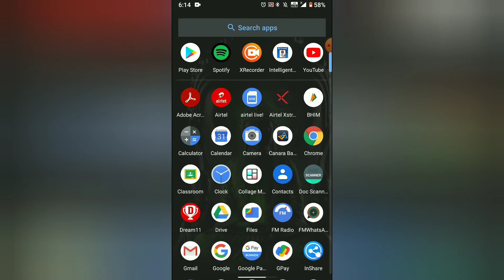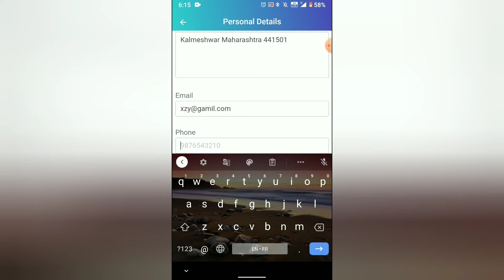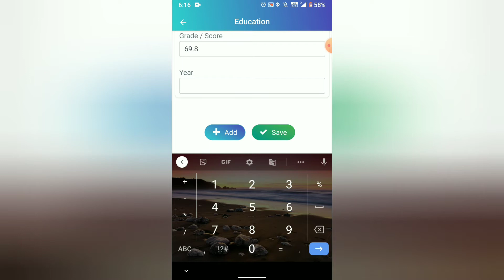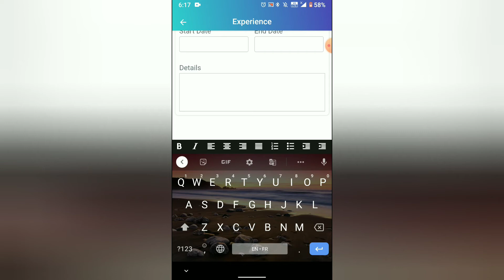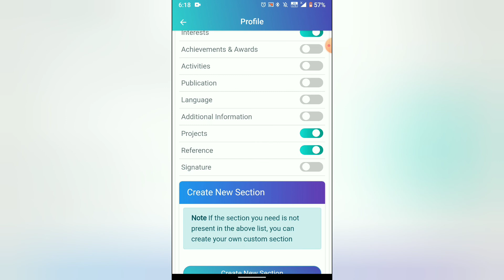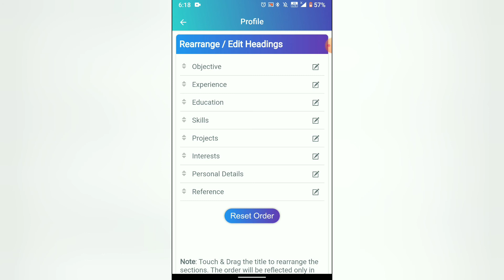Ghar baithe mobile se free me CV resume kaise tayar kare hindi me / how to create CV resume in hindi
How to create account in zebpay